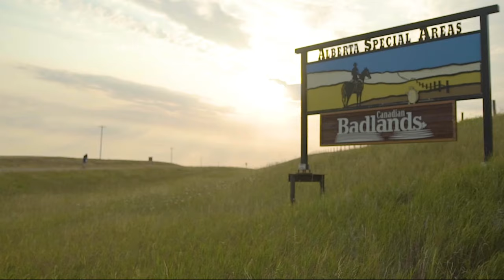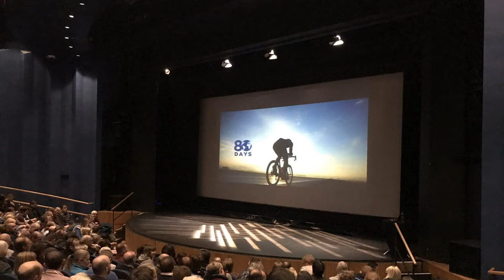Mark Beaumont showreel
An example of some of my events